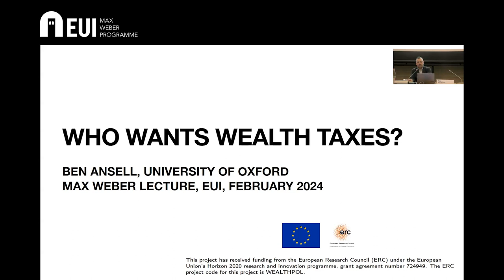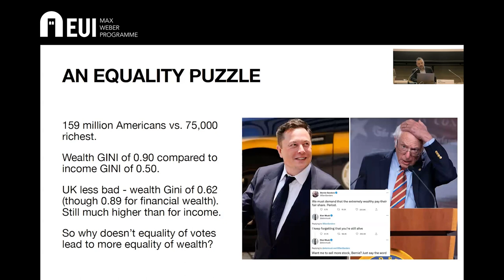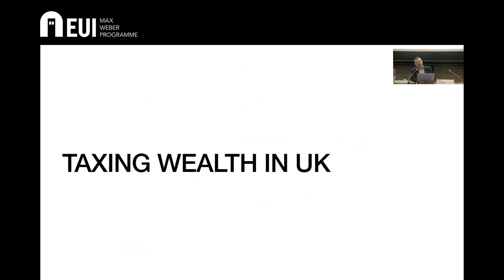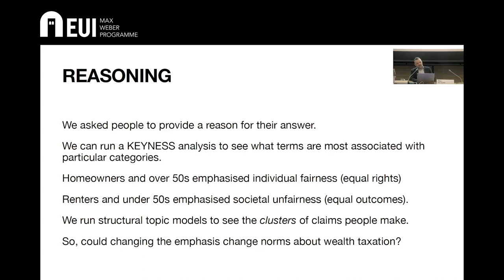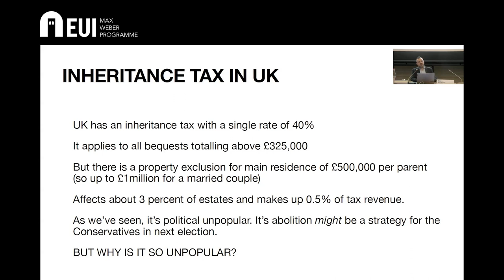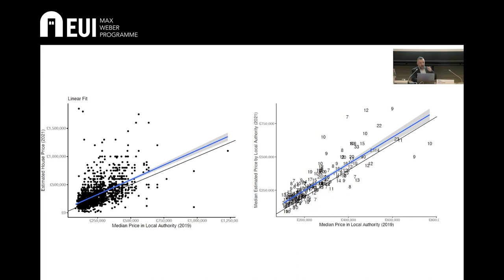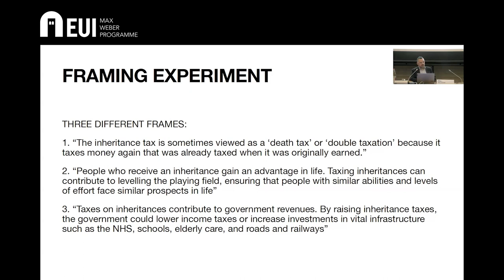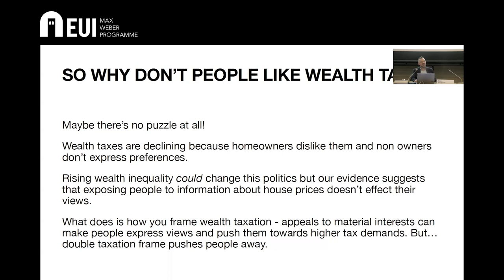MWP Lecture with Professor Ben Ansell, February 2024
'Who Wants Wealth Taxes?'
Despite persistently high levels of wealth inequality across advanced democracies, inheritance tax rates have declined in recent decades and net wealth taxes largely remain theoretical. We argue that taxing inherited wealth is politically difficult because, paradoxically, the people who have the strongest material interest in higher inheritance taxation are those least likely to express an opinion. Instead, the political terrain is shaped by the preferences of homeowners, and their children, who have a strong material interest in lower inheritance taxes. Empirically, we evaluate this argument using original survey data from the United Kingdom and Europe. In two survey experiments, we then examine how exposure to information influences views on wealth taxation. While we find no effect of providing information about the distribution of housing wealth, preferences are influenced by primes that highlight either the participants’ material interest or frame the tax critically as death or double taxation.
(joint work with Mads Elkjaer, Laure Bokobza, Asli Cansunar, Matthias Haslberger, and Jacob Nyrup)